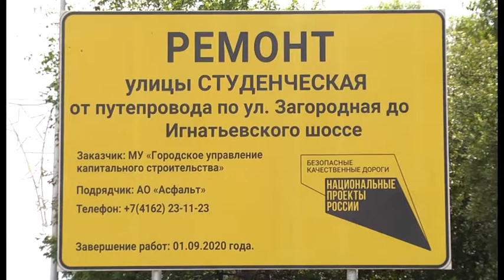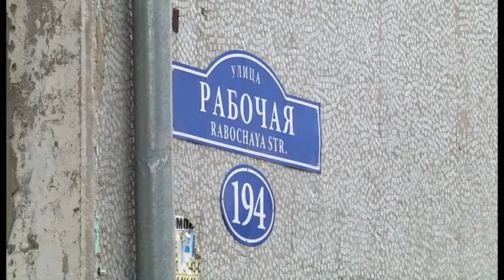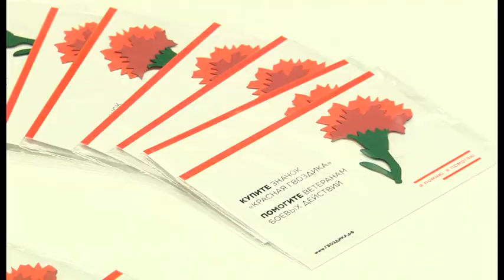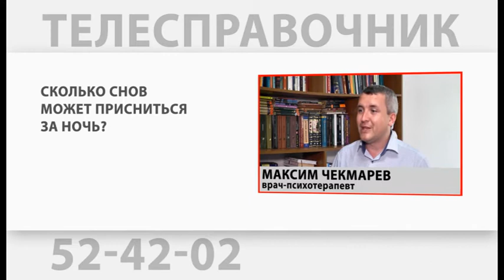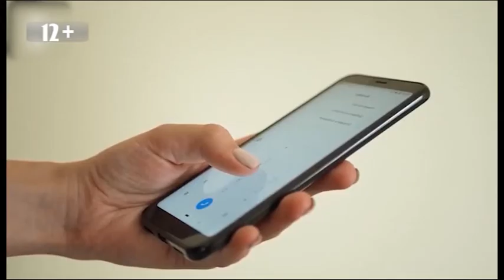Выпуск программы "Город" от 12.08.2020